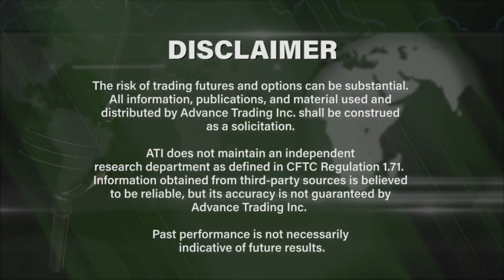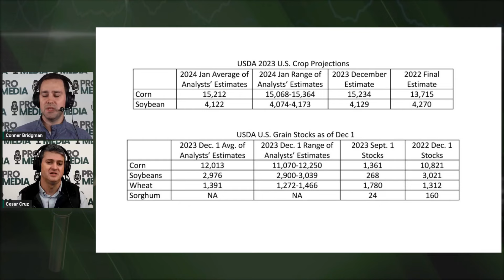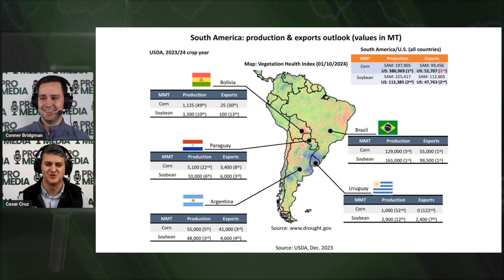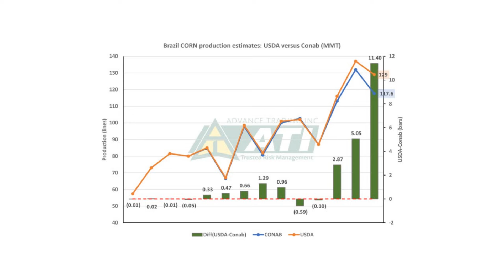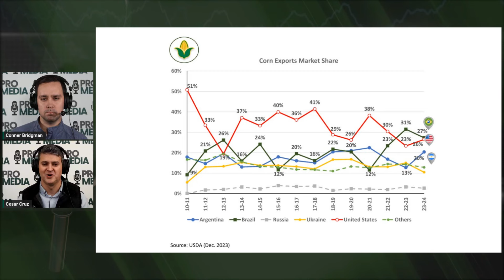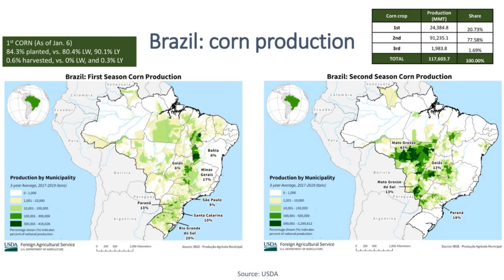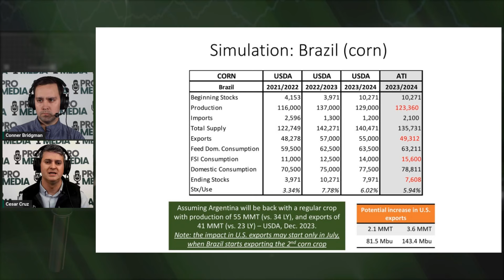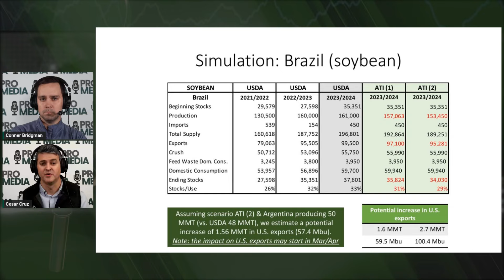Dr. Cesar Cruz digs into January report expectations & current grain market fundamentals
ATI's Dr. Cesar Cruz breaks down U.S. & South America Corn/Soybean Fundamentals ahead of USDA January Crop Reports

The risk of trading futures and options can be substantial. All information, publications, and material used and distributed by Advance Trading Inc. shall be construed as a solicitation. ATI does not maintain an independent research department as defined in CFTC Regulation 1.71.  Information obtained from third-party sources is believed to be reliable, but its accuracy is not guaranteed by Advance Trading Inc.  Past performance is not necessarily indicative of future results.